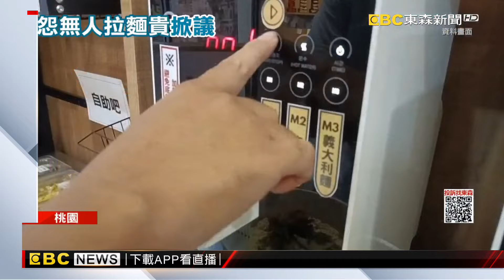無人拉麵店狂開！一碗90「小菜無限吃」仍被酸「智商稅」@newsebc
配菜無限吃被酸貴，發現無人拉麵店在台灣狂開，卻有網友認為，一包泡麵賣到90元根本不合理。雖然店內主打「小菜無限供應」，但配菜多半都是較便宜的泡菜，豆芽菜和蔥花。
網友質疑　店家已省了人力成本，為何還賣這麼貴，引起民眾論戰。